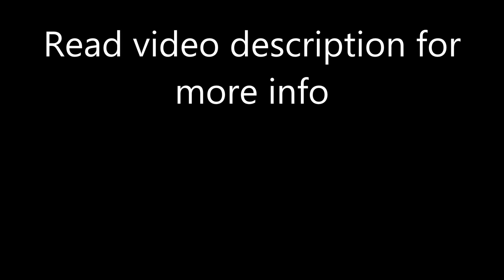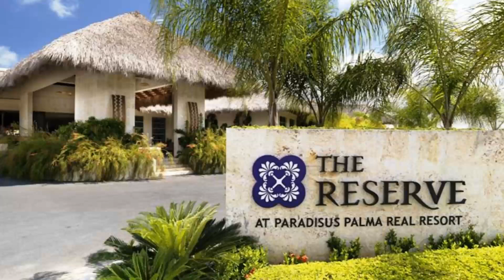The Reserve at Paradisus Palma Real - All Inclusive, Bavaro, Punta Cana, Dominican Republic, 5-star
Playa de Bavaro, Bavaro, 23301 Punta Cana, Dominican Republic
Description:  Resort The Reserve at Paradisus Palma Real - All Inclusive. In Punta Cana, this impressive resort has direct access to a private beach area. There is a large outdoor pool with waterslides, as well as an extensive spa, available for an extra cost.
The Reserve has 3 restaurants, offering Mediterranean food, Teppanyaki food or international food. There is also a Michelin-star chef at the Passion by Martin Berasategui Restaurant. There are also several bars, including a poolside bar.
Bavaro is a great choice for travelers interested in Swimming Pools, Excursions and Water Sports.
The Reserve offers a wide range of activities for adults and children. There is a kids’ club, and the resort offers yoga, pilates and other sessions. Some rooms include free green fees at the nearby Cocotal Golf Club. There is also an on-site casino.
The suites at The Reserve at Paradisus Palma Real - All Inclusive feature stylish décor, with a private terrace and a 2-person hot tub and fully stocked minibars. A sofa bed and a CD/DVD player are provided in each suite. Family suites are available.

The Reserve at Paradisus Palma Real - All Inclusive, Playas de Bavaro, Bavaro, Punta Cana, Dominican Republic, 5-star hotel
100% Verified Reviews
Pluses:
Easy transportation to the beach and other parts of the resort, Plenty of couches and lounges where to have a drink and nice chatting, nice disco.
staff and food were exellent
The staff is absolutly amazing. The premises are beautiful and clean. Food is really good: nicely cooked and presented.
Minuses:
Food is nice but not as awesome as what the restaurants reflect, there're buildings without elevators and no one warns you about that, then when my dad said he couldn't climb the stairs cause of his knee problem they weren't particularly supportive but instead tried to blame us for not mentioning his stair-climbing problem when booking with them. Some friends left confidently their passports and some valuable goods in their room and got them confiscated without any warning arguing that that's the safety protocol of the hotel, they went through 30 freaking minutes thinking they had been stolen.